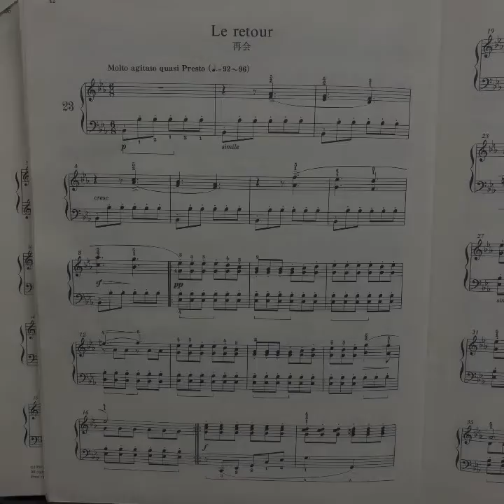マイムービー 375